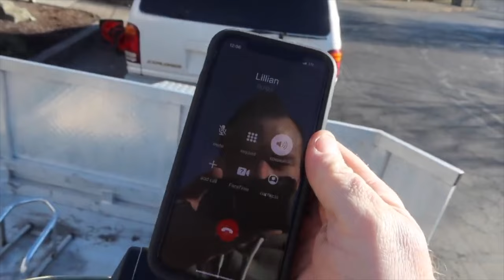A YEAR OF MOTOCROSS PROGRESSION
Update: Lillian has a goal to make it to Loretta Lynn's.  She is now 15 and 2022 is the last year that she can Race in the Girls' Class.  Thank you!